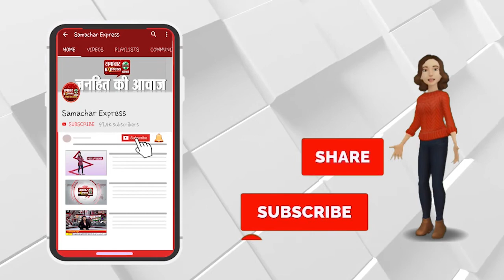हरिद्वार हाइवे पर धू-धू कर जल उठी चलती हुई कार, ड्राईवर और मालिक की बची जान